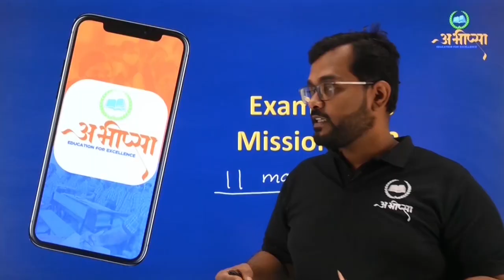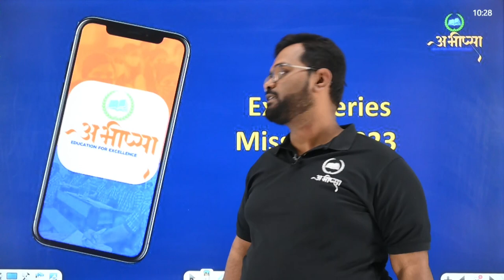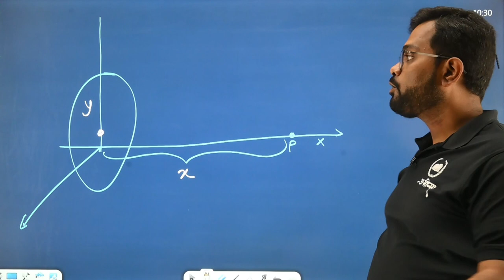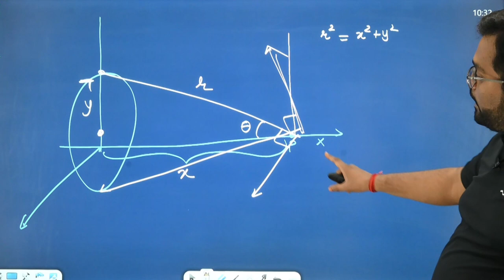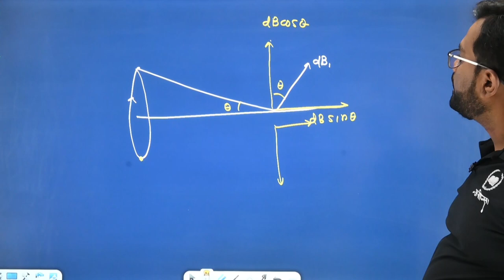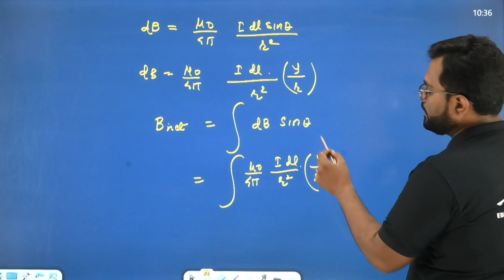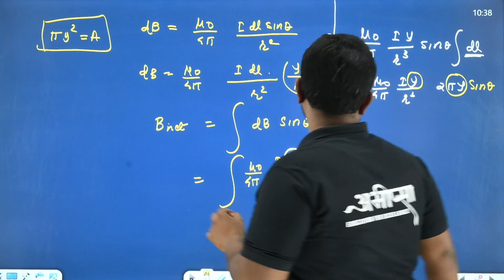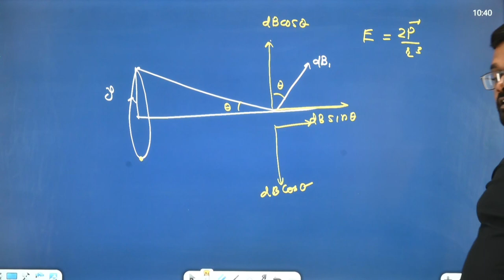गतिमान आवेश एवं चुम्बकत्व | 4.4 C | कक्षा 12 वीं | Class - 12th | Physics | भौतिकी